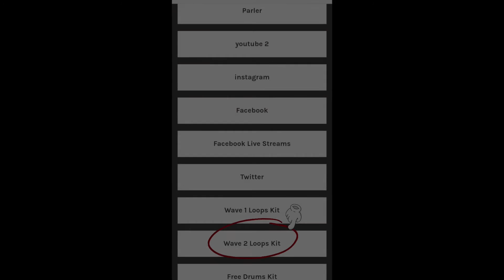"Wave 2" loops & one shots kits Promo with sample audio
This is a loops and one shots kit I made for producers.
I didn't make the sounds in the drum kit, I just put some sounds together in a pack that I've used in my productions.

( I made the "Wave 2" Kit from samples I made for beats in the past.
All the samples and one shots contain tempo and key information. I made the samples and one shots using synths like omnisphere, kontakt, serum, and many others. )

The kit contains
5 Chord Progression loops
5 Lead Loops
5 Melody Loops
5 Melody OneShots
5 Lead Oneshots

Got a suggestion for a new style beat or instrumental?
Post your suggestion in the comments and I'll decide what to make in FL Studio 20 next!

Appreciate everyone who likes, comments or subscribes to this channel! It really motivates me! 🌊

FOR COMMERCIAL USE ONLY PLEASE PURCHASE A LEASE !!!

!!! USAGE !!!
Absolutely Any Use of my beats "Including leased beats" REQUIRE CREDIT IN THE TITLE (Prod. by KymaFaux).
There are NO Exceptions.
Any Social Media use of my Beats require credit to me In the caption @KymaFaux

Visual by DualVoidAnima